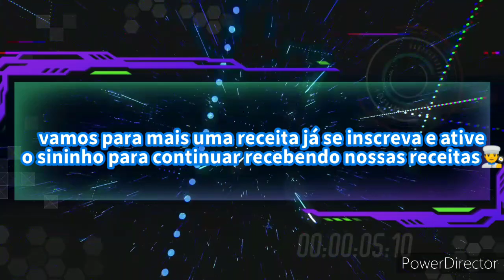SOBREMESA RÁPIDA E SUPER SABOROSA| Receita fáceis e rápidas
hoje iremos preparar uma delícia de sobremesa

ESCREVA NO CANAL PARA CONTINUAR RECEBENDO NOSSAS RECEITAS ❤️

INGREDIENTES
 2 caixinha de creme de leite
1 caixinha de leite condensado
1 suco  sabor maracujá
4 colheres de nescau